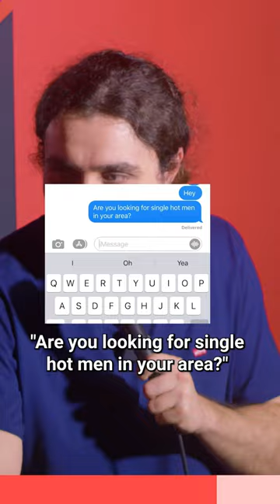Dating on Facebook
Gear I Use To Make Videos:
35mm Lens